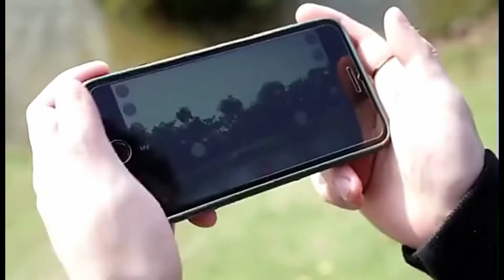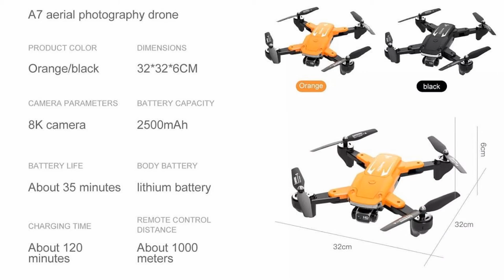TSA7 Low Budget 8K Mini Drone – Just Released !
TSA7 Low Budget 8K Mini Drone with 1000m flight range and 30min flight time for entry class. Please refer to below Ad: